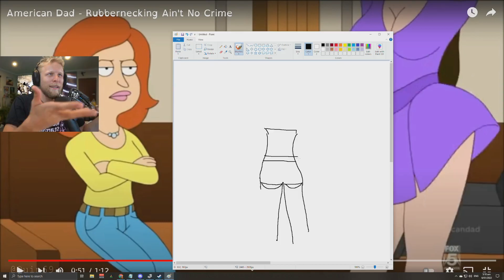Victimblamer69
Clip by: Quin69